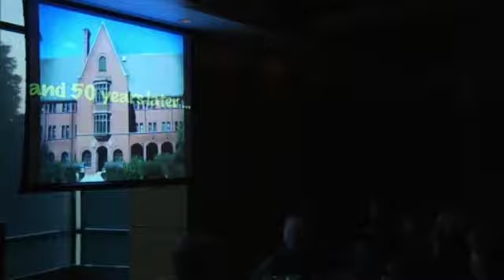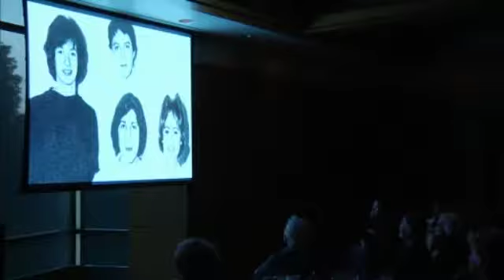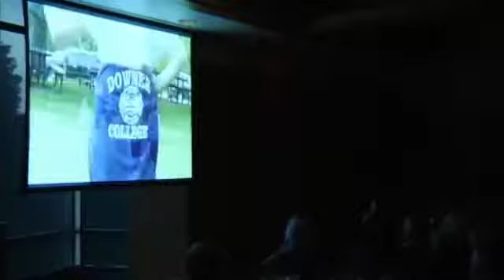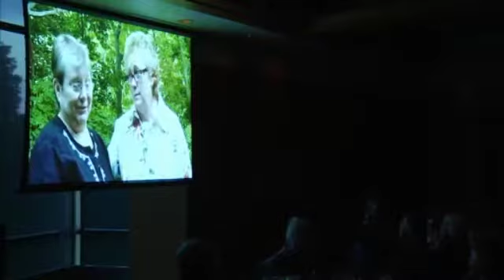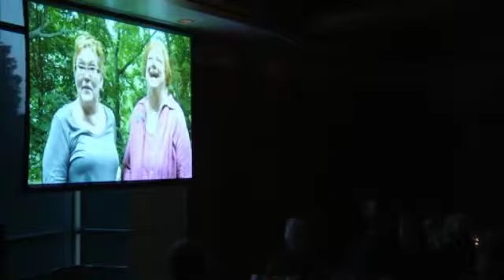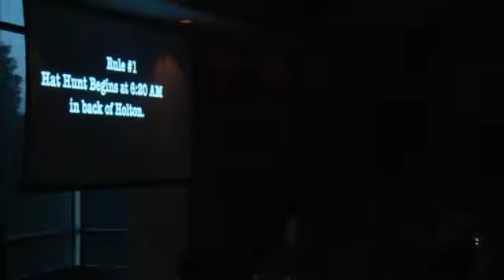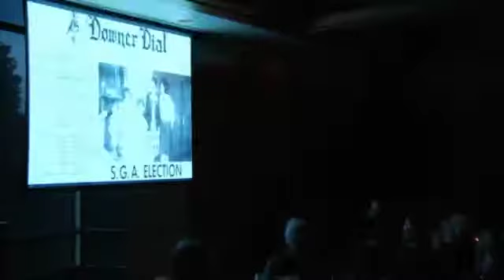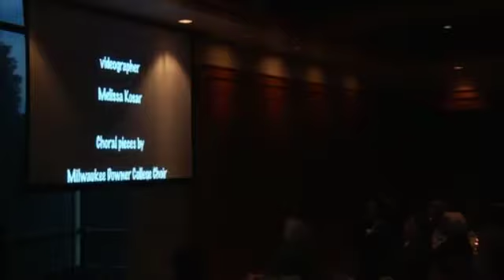Milwaukee-Downer Reunion Dinner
Programming for Reunion 2014